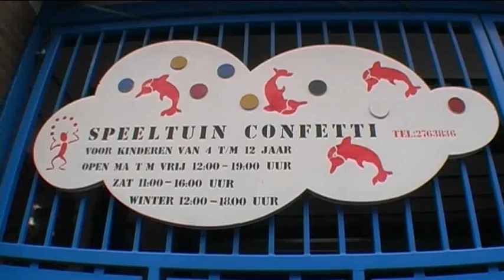Cineac Delfshaven @ Peen Happen bij Speeltuin Confetti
Tijdens Dierendag wordt er peen gehapt bij Speeltuin Confetti